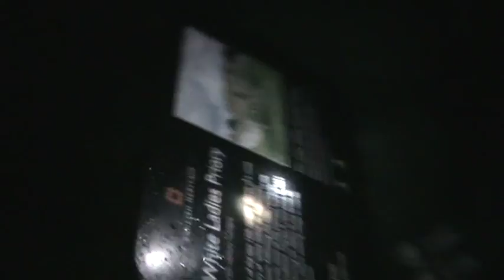Ghost Hunt White Ladies Priory West Midlands UK